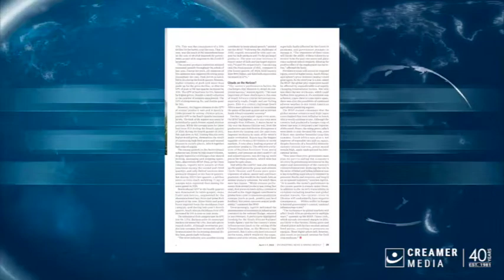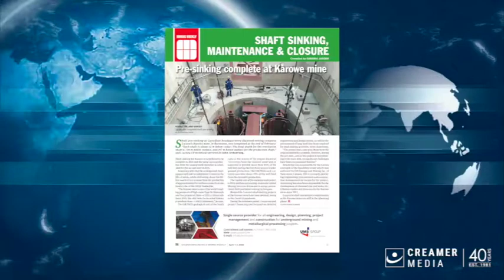Magazine round up | 01 April 2022